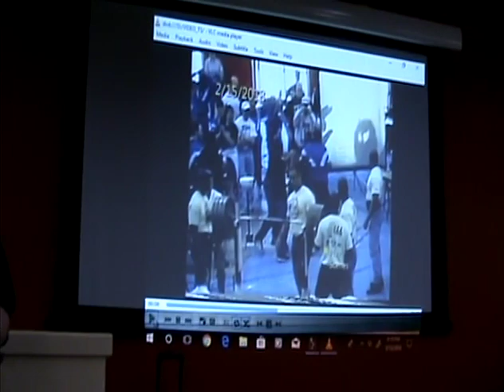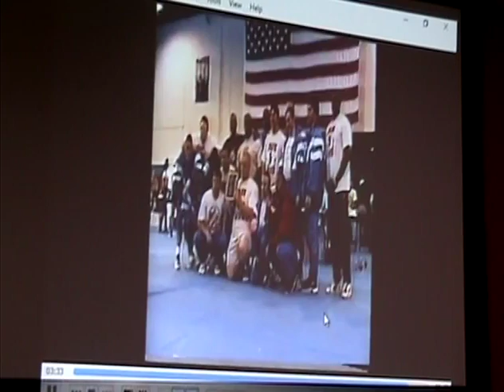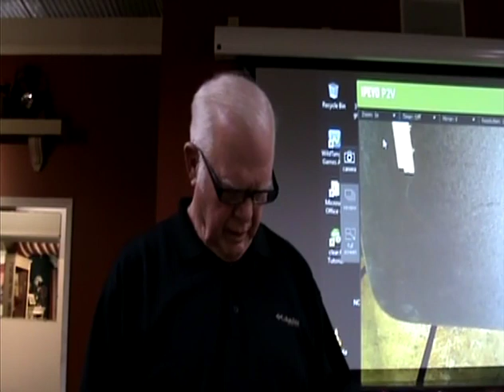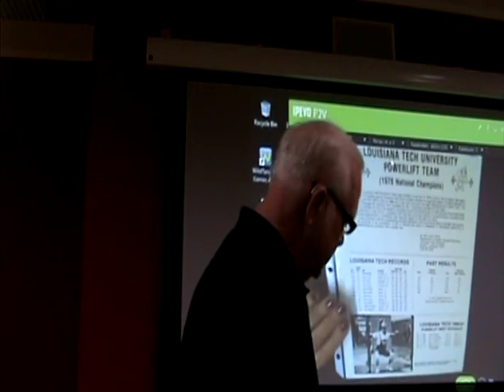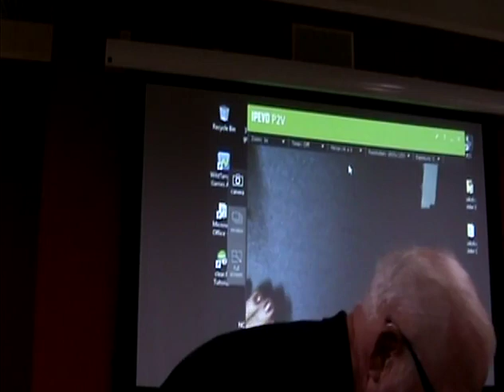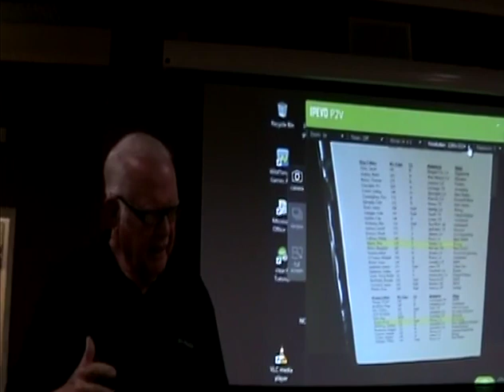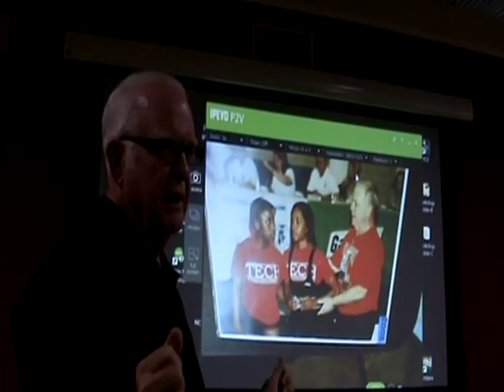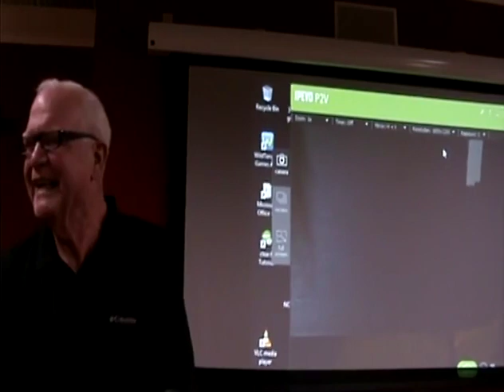A Night for the Museum with Dr. Billy Jack Talton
A Night for the Museum
Dr. Billy Jack Talton
A Member of MHS Class of 1958 and the Ark-La-Tex Sports Museum Hall of Fame
“From Minden to the Ark-LA-Tex Sports Museum Hall of Fame”
1958 Minden High Graduate Dr. Billy Jack Talton

Monday, March 12th, 2018, Dr. Billy Jack Talton will tell the story of his career path that would eventually lead him to his induction into the Ark-La-Tex Sports Museum Hall of Fame.  This will be the 60th oral history program for the Dorcheat Museum and the 67th museum event for Dorcheat Museum since 2007.
The 1958 Minden High graduate and former Louisiana Tech powerlifting coach Dr. Billy Jack Talton, became known as the father of LHSAA powerlifting, 2014—Inductee into Ark-La-Tex Sports Museum Hall of Fame, 2015—Inaugural inductee into USAPL Louisiana Hall of Fame.
"I feel more like a representative of a lesser known sport, and it's a little bit stressful to go through all the steps necessary to accomplish this," said Talton, who lives on a 50-acre farm with wife Carolyn and their Tennessee walking horses. "My motivation for getting into powerlifting was to refine the abilities of football players as they prepared for a season."
Talton, who retired in 2001 as the chairman of Louisiana Tech's Health and Physical Education Department, is credited with being the father of Louisiana high school powerlifting. Still active officiating prep meets, Talton built LA Tech into a national powerlifting power during his 27-year tenure as a collegiate coach. His men's and women's lifting teams won 11 national championships apiece in a sport that continues to grow in popularity.
Don't miss your chance to hear about some of our local history. The museum events will be held in the Media/Learning center at the Dorcheat Historical Association Museum, 116 Pearl Street, Minden, La.  Museum doors will open at 5:30 p.m., with first-come, first-serve seating.  Program begins at 6:00 p.m. Admission is free with potluck desserts and snacks welcome.
You can also find the museum on Facebook. To learn more about Webster Parish's rich history visit the Dorcheat Historical Association Museum located at 116 Pearl Street in Minden. Museum hours; closed on Monday, Tuesday-Friday 10 a.m. - 4 p.m. (closed from 1-2 for lunch), Saturday CLOSED. The museum admission is free. Also open for special tours and rental by appointment.